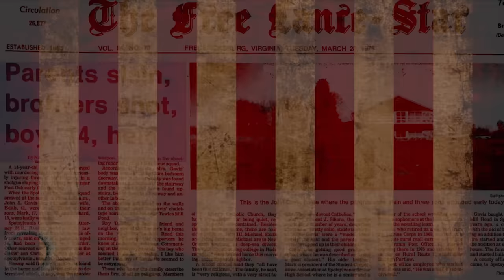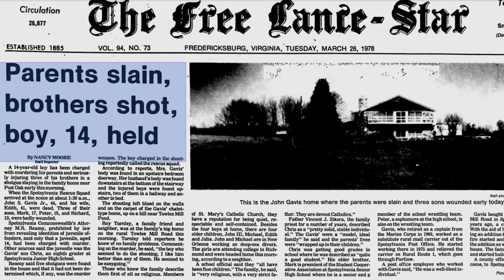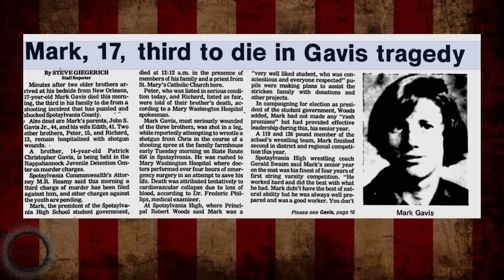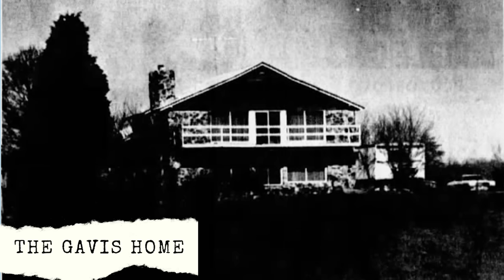The Murder of The Gavis Family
SOCIALS